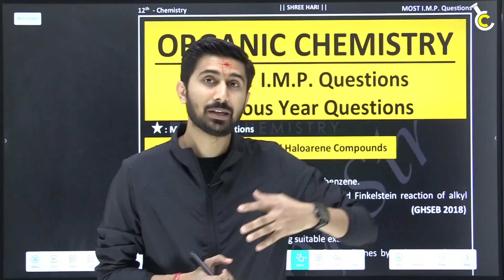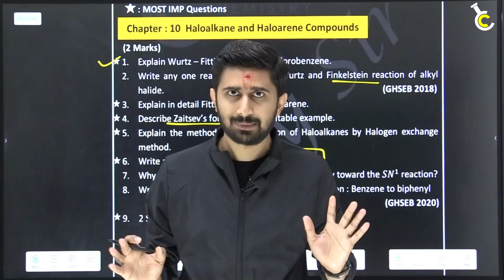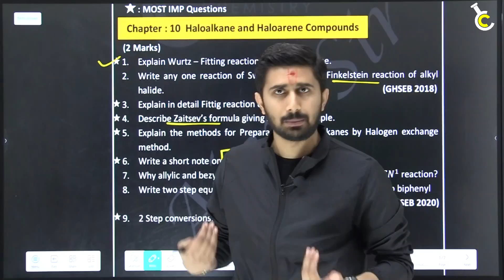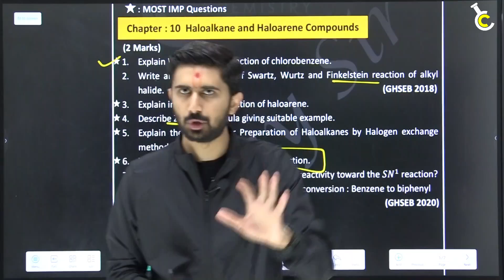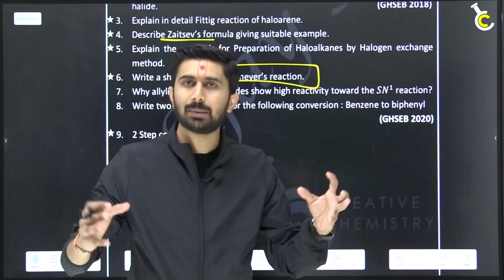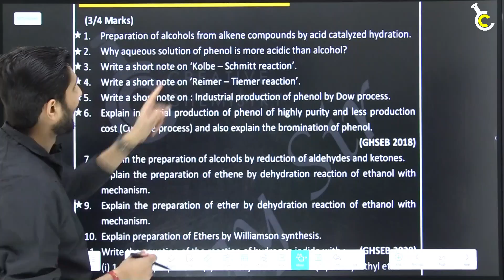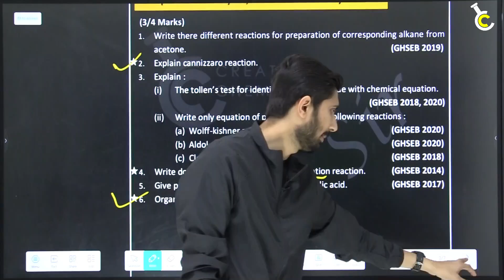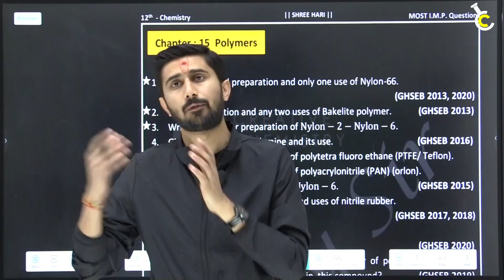12th MOST I.M.P. Questions 2022 | GHSEB Board Exam | Organic Chemistry | Ch 10 to 16 | Ajay Jadeja